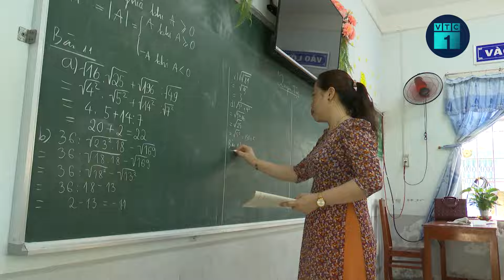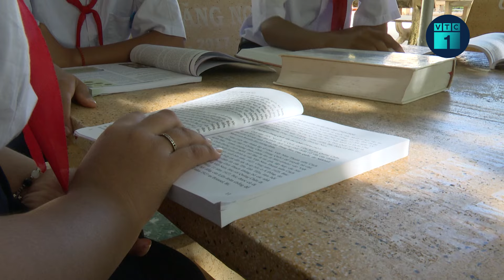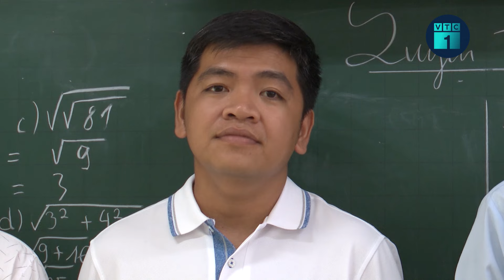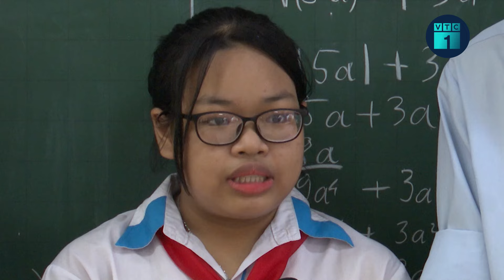Trao cơ hội-Nối ước mơ: Nữ sinh lớp 9 hoàn cảnh khó khăn muốn trở thành giáo viên Lịch sử | VTC1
VTC1 | Trao cơ hội-Nối ước mơ: Nữ sinh lớp 9 hoàn cảnh khó khăn muốn trở thành giáo viên Lịch sử.
Sau những giờ học chính, ĐẶNG THỊ TRÚC THÙY - Lớp 9/1, Trường THCS Giá Rai A, Phường 1, Thị xã Giá Rai, Bạc Liêu thường ở lại trường để ôn luyện thêm, chuẩn bị cho kỳ thi học sinh giỏi sắp tới. Thùy yêu thích môn Lịch Sử, vì qua những trận đánh, em cảm nhận được lòng yêu nước và ý chí kiên cường của ông cha ta. Thùy cũng chia sẻ rằng, hiện nay em rất buồn vì thấy lịch sử ít được các bạn trẻ quan tâm. Nên em muốn trở thành một giáo viên dạy lịch sử để thử những phương pháp dạy mới, truyền tình yêu Lịch sử đến các bạn khác.